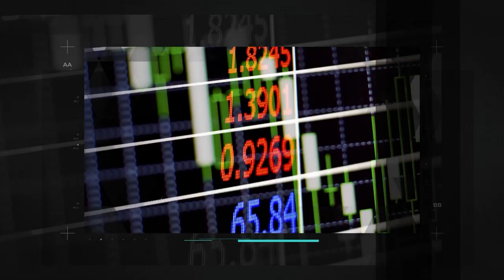Saiba para que serve o seguro de vida I Jobin Investimentos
Sylvia Berutti e João Paulo falam sobre a importância do seguro de vida e como podemos utilizá-lo ainda em vida em casos de invalidez ou afastamento.

Confira o podcast completo no nosso canal do Youtube.